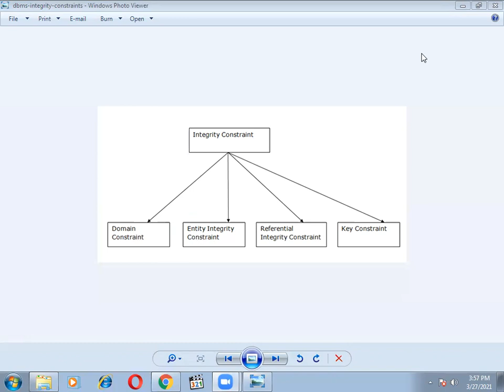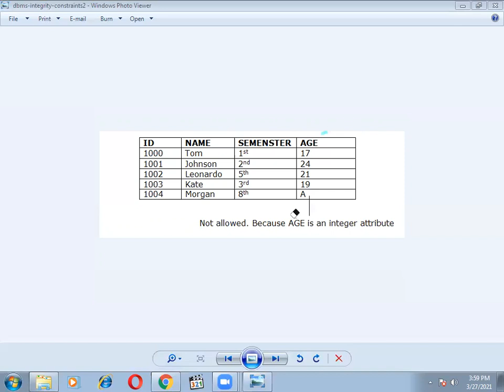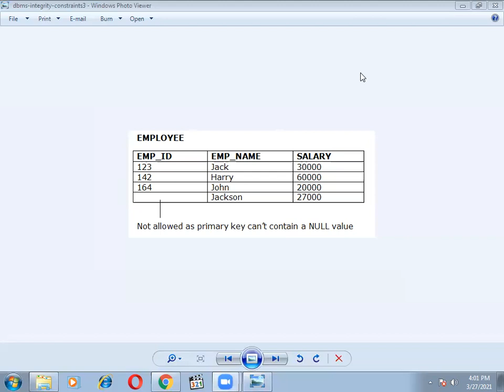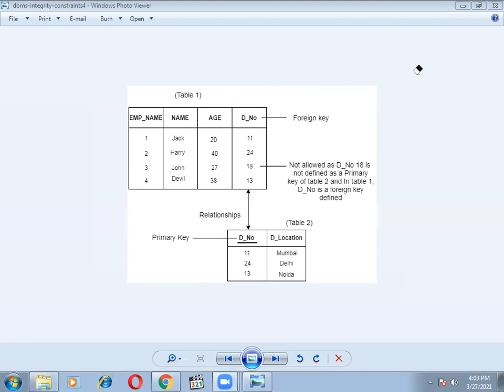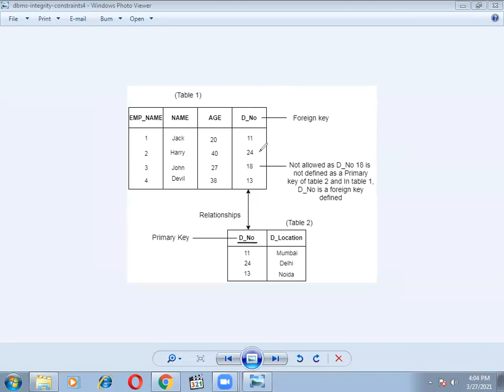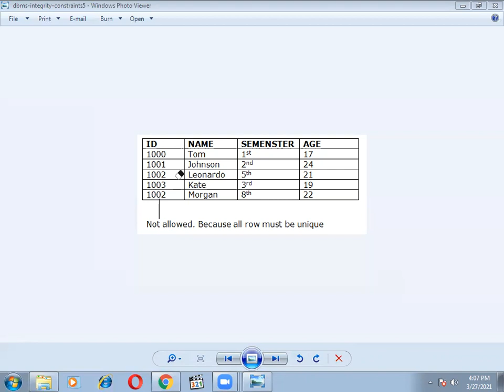Integrity Constraints | IT | MREC(A)